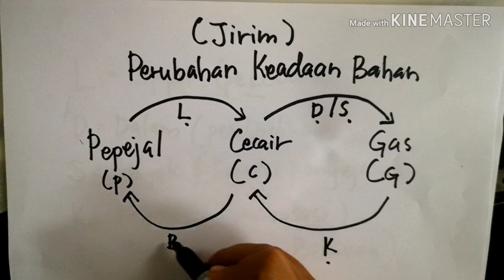Perubahan Keadaan Bahan Teknik Mnemonik (Jirim)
Cikgu McNor berkongsi tentang proses yang terlibat dalam perubahan keadaan bahan (Jirim) dan cara-cara untuk mengingat secara menggunakan kaedah mnemonik. TQ.